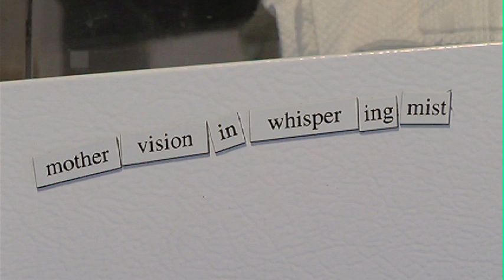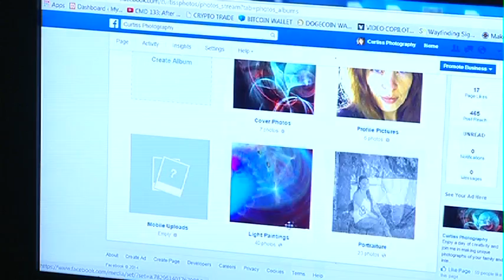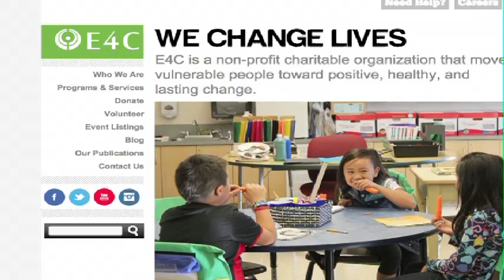Laura Curtis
Laura Curtis endured four years in a mentally and physically abusive relationship but when she finally decided to leave, the streets were her only choice. Shaw TVís Breanne McLachlan introduces us to the blooming photographer who has settled into a new home and confidence in her future.